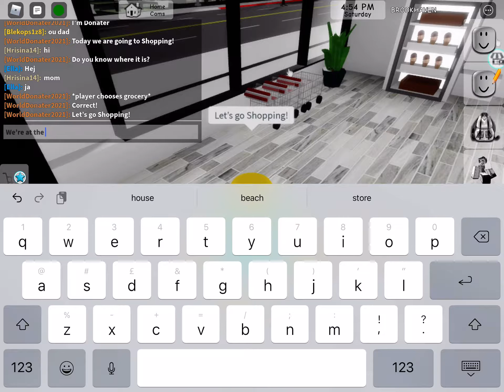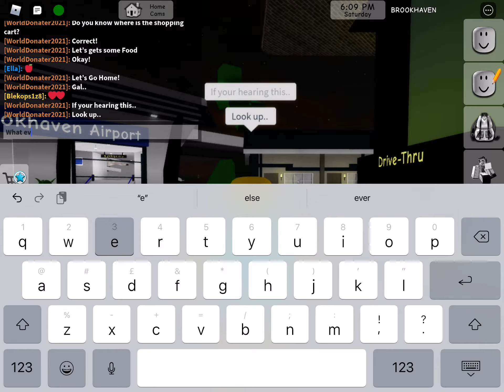Donater.MP4 (Tape 1)